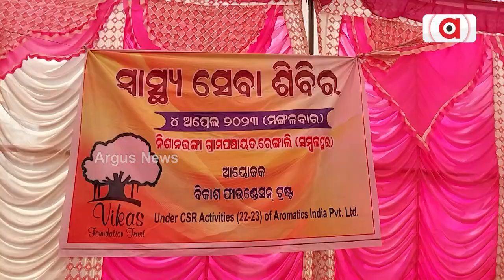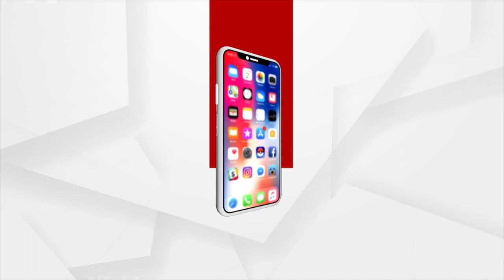Vikash Foundation Organises Free Health Camp In Sambalpur